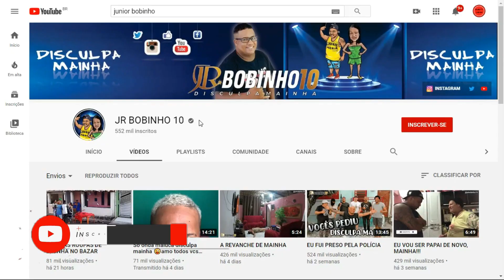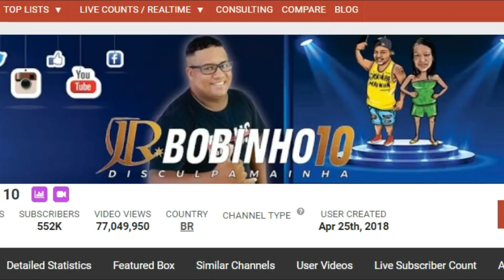QUANTO GANHA JR BOBINHO 10 ATUALIZADO